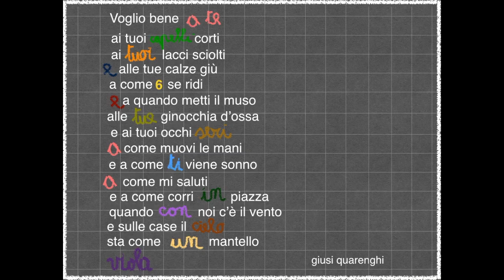E sulle case il cielo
"E sulle case il cielo" è una poesia di Giusi Quarenghi pubblicata nell'omonimo libro edito da "topipittori". Livio Vianello la legge ad alta voce.
Fànfole. Cartoline per giorni smègi e lombidiosi.